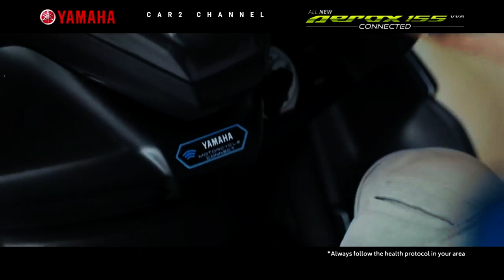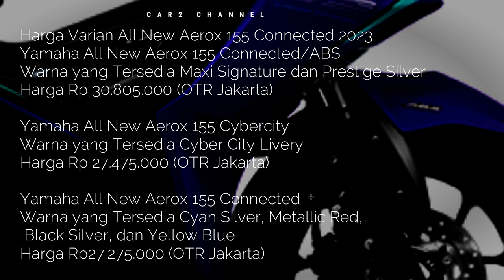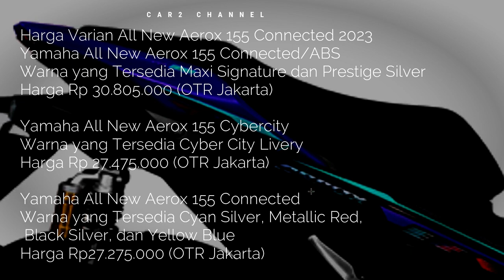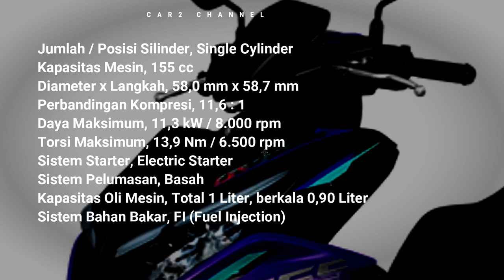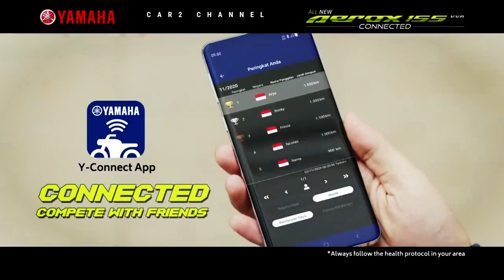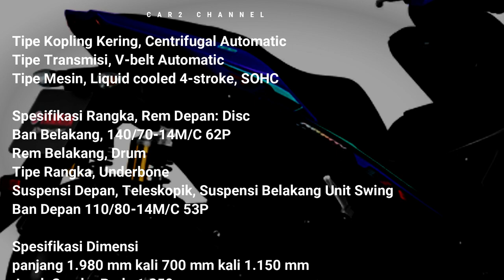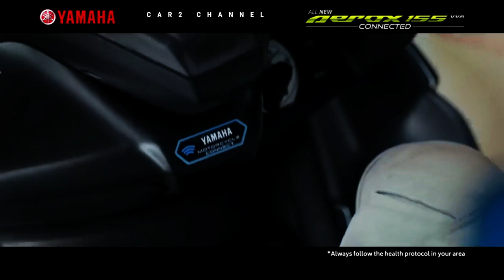Yamaha Aerox 155 Connected Versi 2023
Aerox 155 Connected terbaru merupakan salah satu seri tipe Maxi yang dimiliki oleh pabrikan  Jepang, Yamaha Aerox adalah sepeda motor yang ideal untuk anak muda berkat struktur otomatis dan karakteristik akselerasinya yang besar dan sporty.

 Generasi terbaru  Aerox 155  diluncurkan di Yamaha Indonesia pada tahun 2022. Sepeda motor matic tersebut mendapat beberapa pembaruan dengan tambahan fitur. Ini termasuk speedometer digital penuh, kontrol sakelar roda kemudi, sistem penguncian cerdas, stopkontak, lampu peringatan, mesin generator cerdas, lampu LED depan dan belakang, bagasi besar untuk ban dalam lebar. Menurut situs resmi Yamaha, berikut harga dan detail lengkap  All New Aerox 155 Connected versi terbaru 2023.